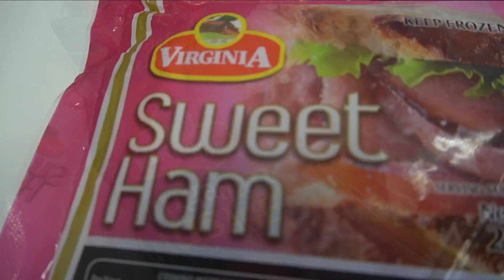Mukbang Q&A + Filipino food quiz bee (feat. Ezra Mane and Pia Paolo) | BlogaPlay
Join content creators, Ezra Mane and Pia Paolo as the answer questions from their follower while munching on Virginia Food products! We also sneaked in a Filipino Food Quiz Bee!

Catch our latest episodes weekly!